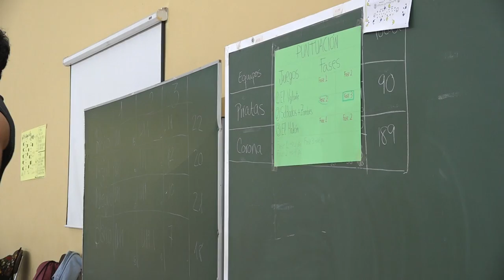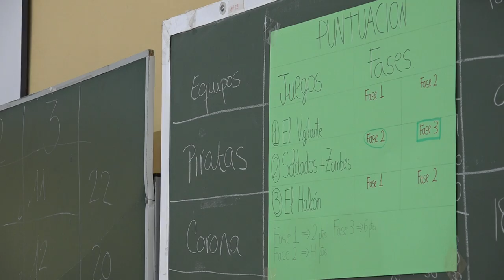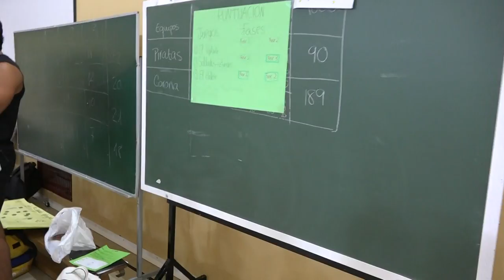El halcón - la muralla china 00526